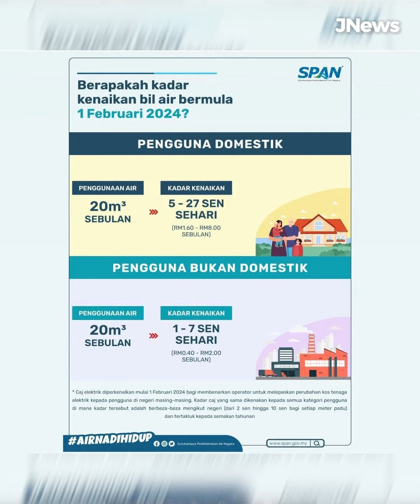JNews | Pelarasan Tarif Air Demi Perkhidmatan Yang Lebih Baik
Pihak SPAN berkata pelarasan itu adalah bagi menangani isu semasa terutama membabitkan tahap perkhidmatan penyediaan bekalan air yang lebih cekap, berkualiti dan berterusan oleh syarikat operator selain menggalakkan pemuliharaan air di Malaysia.